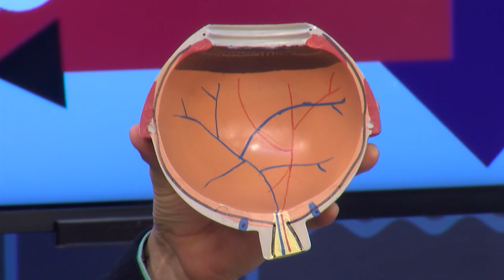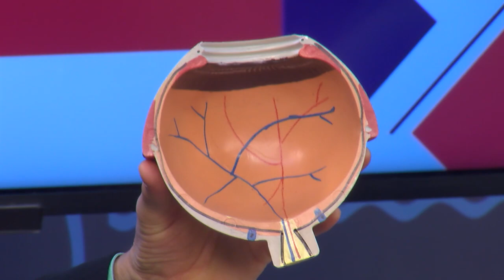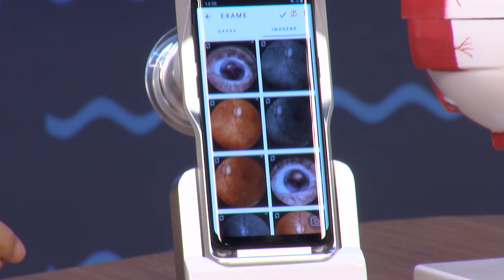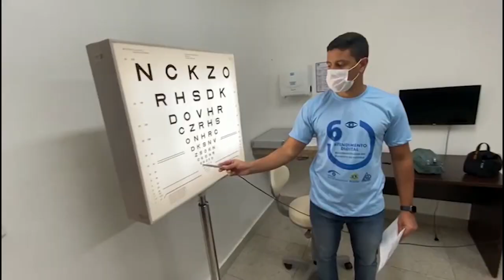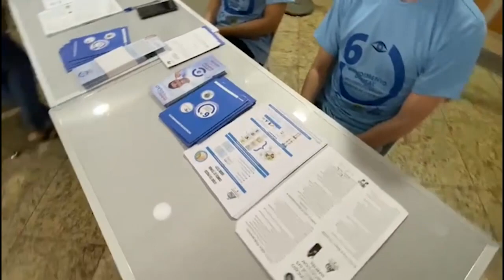PAPO DINÂMICO FALA SOBRE RETINOPATIA DIABÉTICA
Daniel Barbosa entrevista a Dra. Luciana Barbosa (oftalmologista) e o Dr. Nelson Rassi (endrocrinologista).